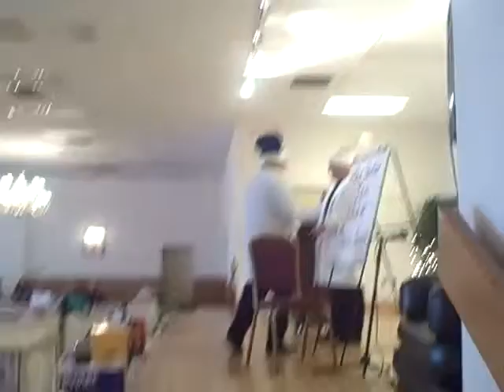Community Benefit Raffle + Bazaar - 12/8/10